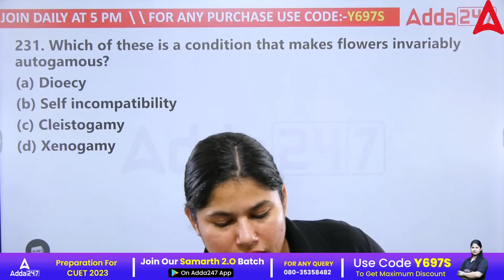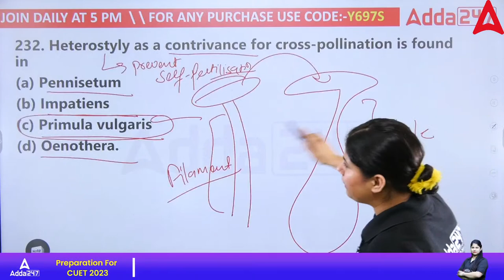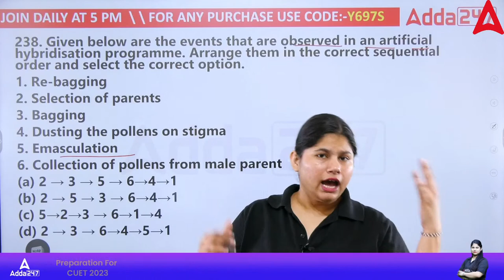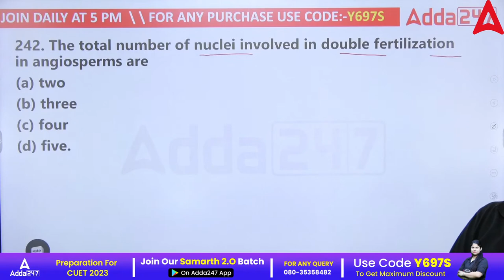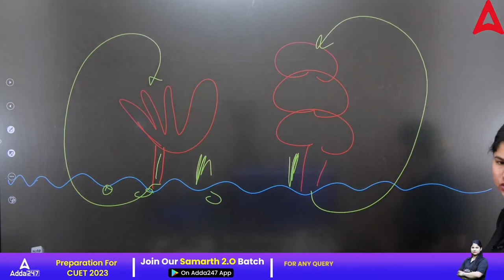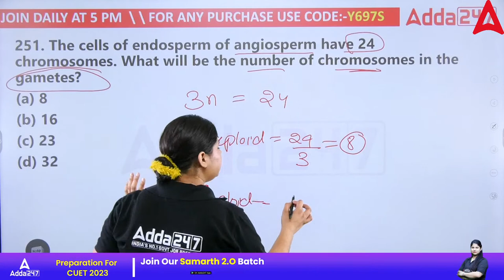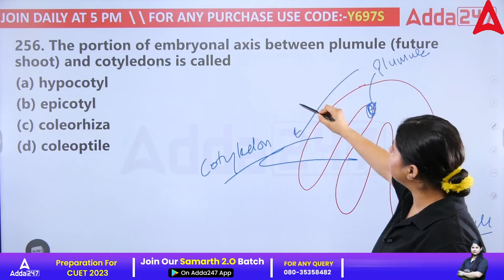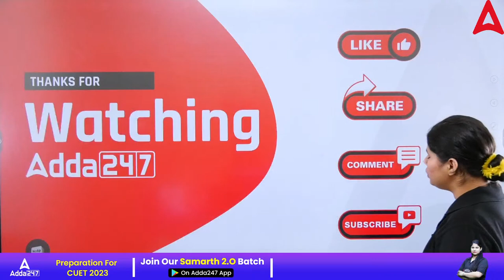CUET 2023 | Biology MCQ Questions | Part 8 | By Sonia Ma'am